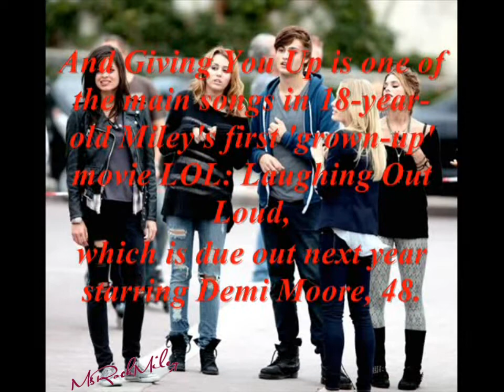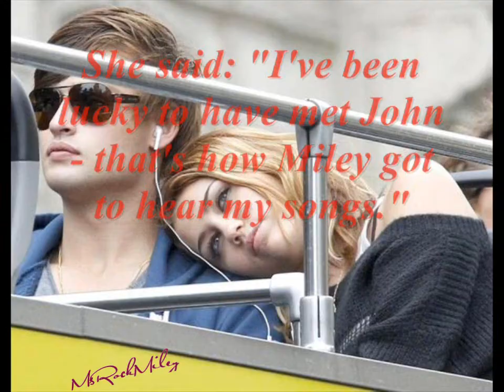'Giving You Up' New Laughing Out Loud song?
SCOTS busker Amy Belle has duetted with Rod Stewart and is now working with another megastar Miley Cyrus.
The Glaswegian singer has written two tracks for the Hannah Montana American singing sensation under her real name, Amy Lindop.
Her first, Talk Is Cheap, was included on Miley's album The Time Of Our Lives, which made it to No2 in the US charts last year.
And Giving You Up is one of the main songs in 18-year-old Miley's first 'grown-up' movie LOL: Laughing Out Loud, which is due out next year starring Demi Moore, 48.
It's already earned over half a million hits on YouTube and is lined up for a single release in the spring.
And Amy, 29, said: "When the first cheque from Miley Cyrus arrived I was like 'this beats the hell out of busking'.
"I've been telling everyone I know since I was 14 that I'm going to be a rock star. "I've done everything I can to try and make it.
"But when Miley sang my first song it was like 'I told you I could make it'."
Amy, who lives with her solicitor boyfriend Martin in London, believes Miley has finally handed her the big showbiz breakthrough after a couple of near misses.
In 2001, Amy formed The Alice Band whose single Now That You Love Me narrowly missed the Top 40.
Three years later, Rod Stewart took her to perform with him at the Royal Albert Hall after spotting her singing on a Glasgow street.
They performed I Don't Want To Talk About It - but again it failed to put her in the big time.
But hooking up with New York's Grammy award-winning producer John Shanks as a song-writing partner was the break Amy needed.
She said: "I've been lucky to have met John - that's how Miley got to hear my songs."
Now she's also formed The Follies with Scots musicians Raymond Hackland and Alan Frew.
Amy added: "I'm finally going in the right direction and I'm in a happy place.
"It's nice not really having to worry where my next dime is coming from thanks to Miley."